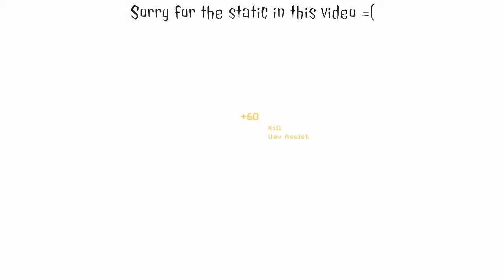Call of duty SUCKS!!!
Now i Could make a real rant and expose call of duty, but other YouTube channels have done that already. So there‘s no point.